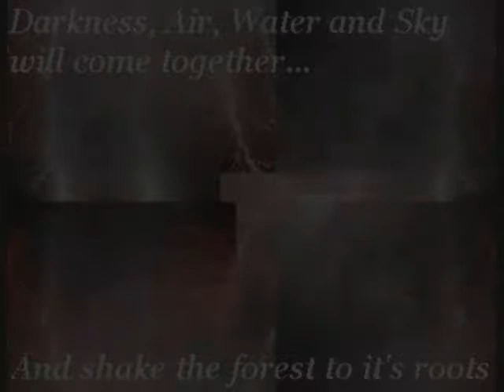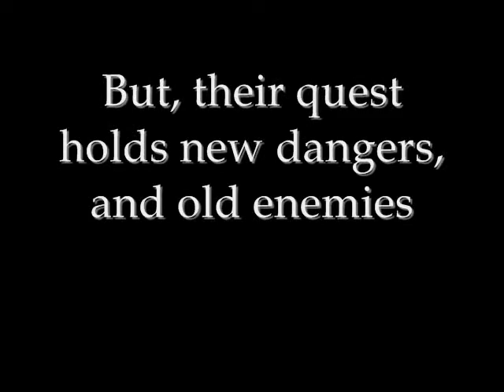New Prophecy Preview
A Preview of WARRIORS: The New Prohpecy Book Series by Erin Hunter, Enjoy!